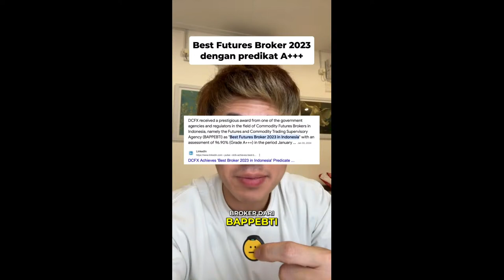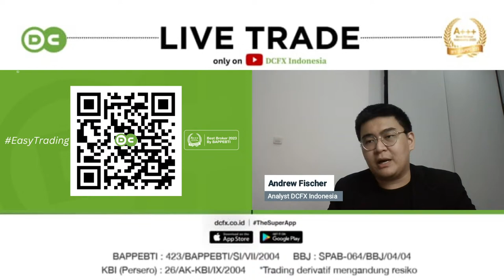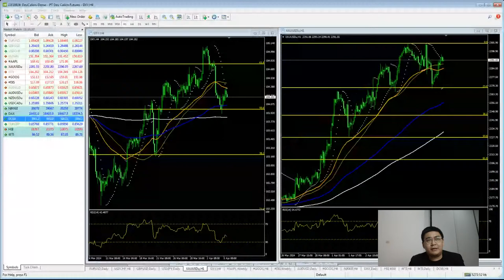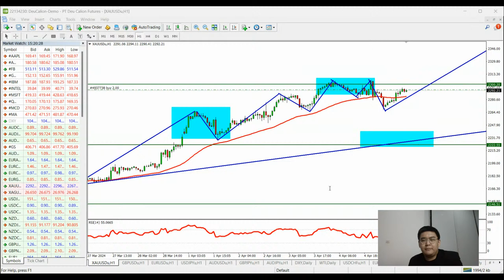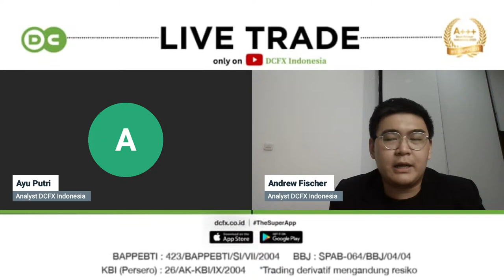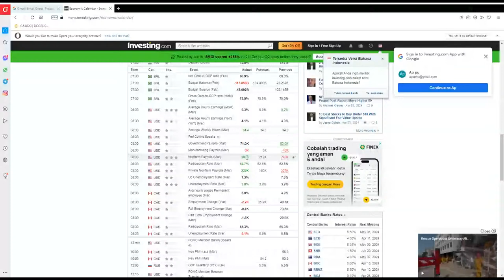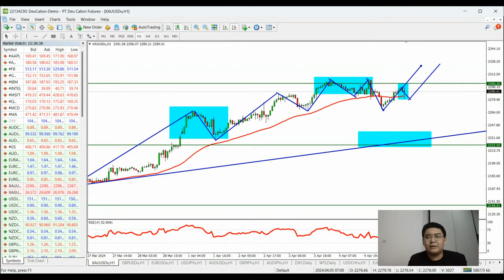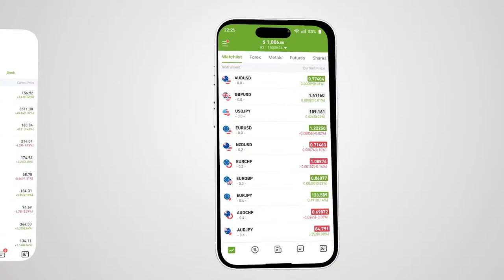Live Trade | Non Farm Payroll April 2024! | 5 April 2024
Ikuti program Live Trade bersama Andrew Fischer, Analyst dan WPB dan juga Ayu Putri Analyst dari DCFX Indonesia yang akan memberikan proyeksi analisa, strategi yang cocok , hingga tanya jawab seputar trading emas dan produk lainnya.

Poin Inti :Menunggu keputusan berita Non-Farm Payroll

Berdasarkan Prediksi dan analisa setelah pengumuman “Fed chair Powel Spech” sebelumnya menyatakan bahwa nampaknya akan ada tanda pelemahan terhadap USD kedepannya, karena saat rilis berita menandakan bahwa terjadi pelemahan USD yang cukup tinggi dan menjadi sorotan. Dampak dari pelemahan USD juga di sebabkan karena harga USD cenderugn terlalu tinggi dan bertujuan untuk menekan Inflasi juga. Selain itu pengaruh dari berita ISM Service PMI juga menunjukan pelemahan, dengan kata lain di prediksi untuk kedepan, USD masih ada tanda pelemahan yang cukup kuat atau jangka panjang.

Live Trade adalah salah satu program di DCFX yang tujuannya untuk edukasi trading yang dilakukan dalam kondisi pasar yang riil. Tapi perlu dipahami, Trading mengandung resiko , harap dengan bijak untuk menyikapi edukasi yang diberikan.Pernyataan Jerome Powell dan Tantangan Kebijakan Moneter.

Bagaimana US NFP malam ini yah ?

Apa dampak dan analisisnya pada pasar minggu ini?
Simak selengkapnya di DCFX Live Trade kali ini!

Yuk, nonton live dan mulai trading! Klik link di samping ini dan nonton Youtube DCFX Indonesia